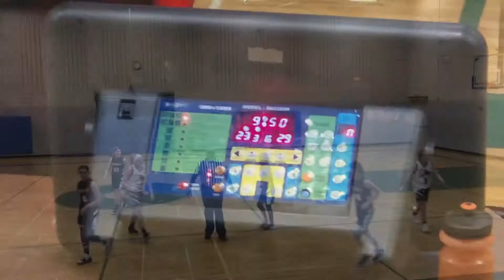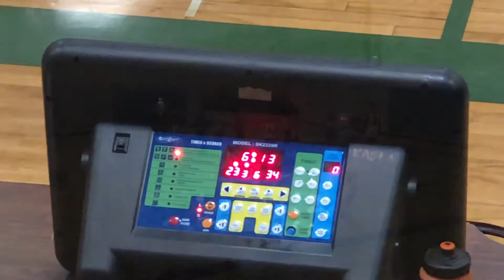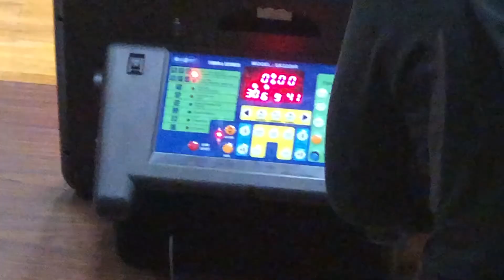LT vs Rockies 2-9-20 2H